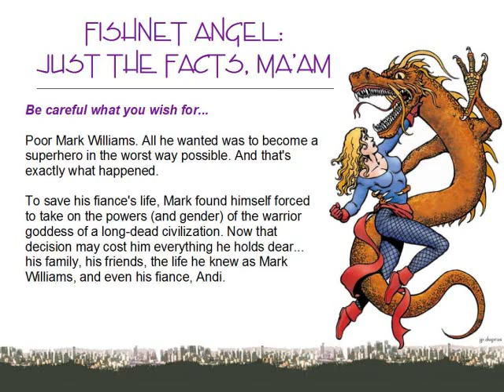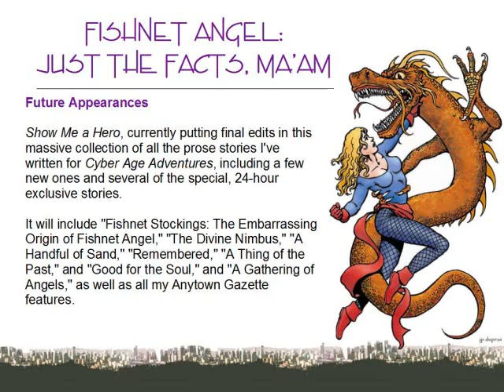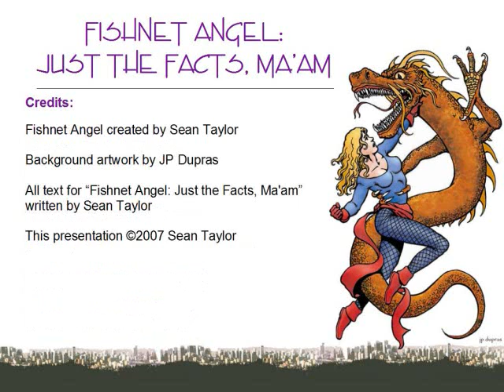Fishnet Angel: Just the Facts, Ma'am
The scoop on Fishnet Angel.